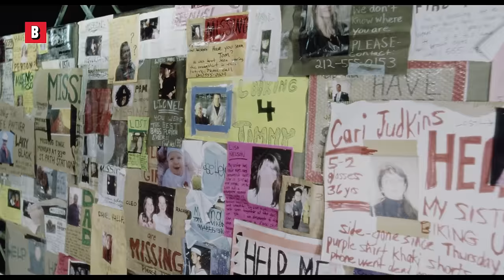Tom Cruise will fight everyone to protect his family | War of the Worlds | CLIP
The end of the world made everyone so crazy they would kill Tom Cruise over a car